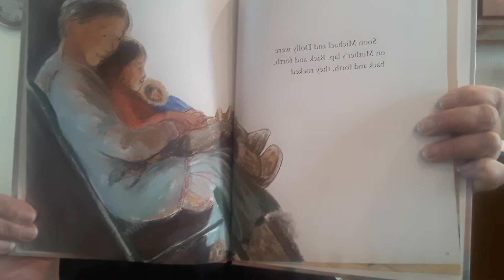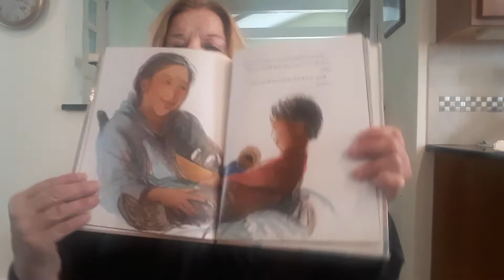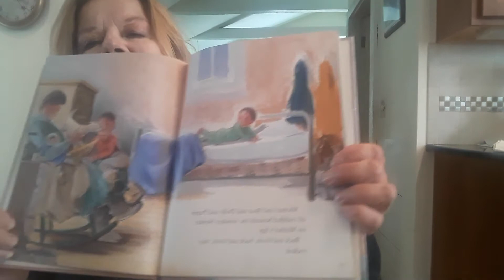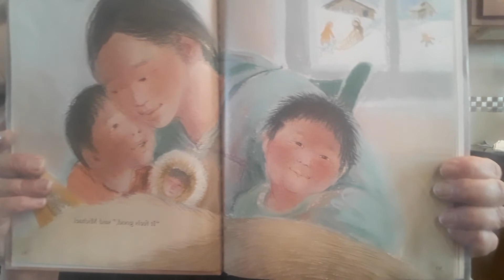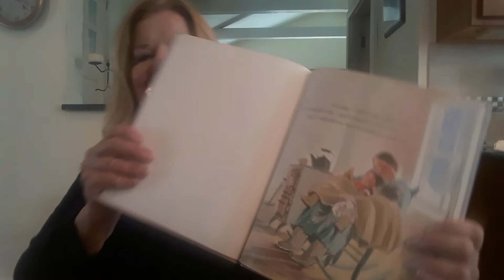On Mother's Lap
Michael was enjoying his time with his mom on the rocking chair
Momma let him bring dolly, boat,  their puppy, and his reindeer blanket  onto her lap while they rocked together.  He was quite content until his baby sister woke up and he had to share his rocker space with her.  Momma quickly alleviated the situation, by showing that there was always plenty of room for everyone on her lap.